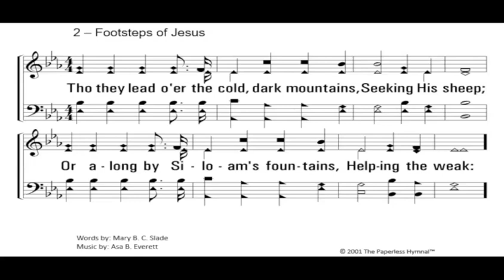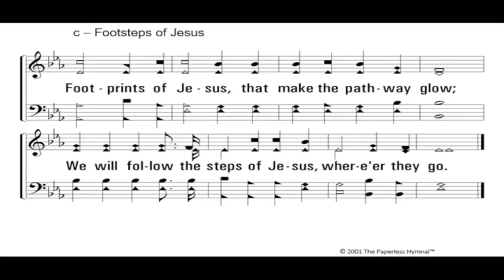4 23 2023 Sermon